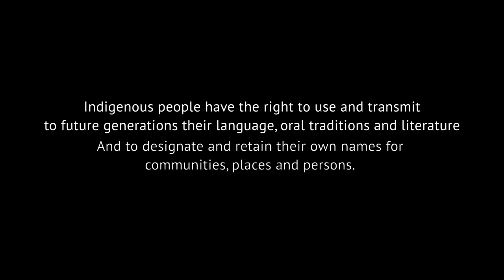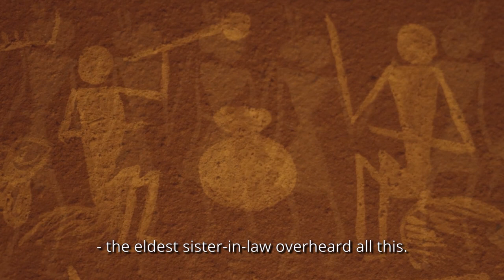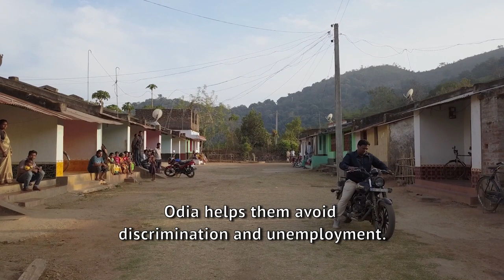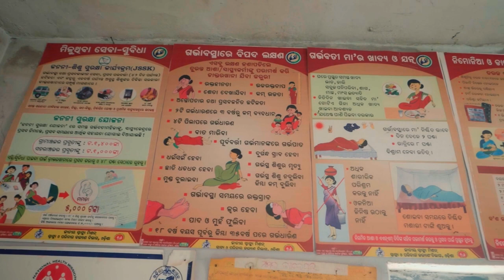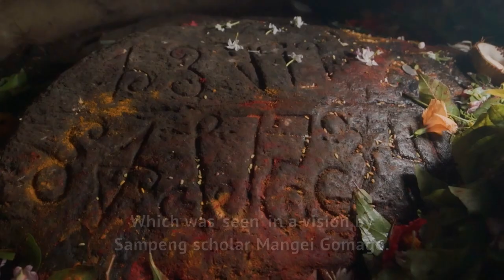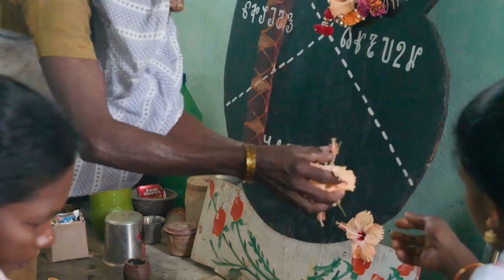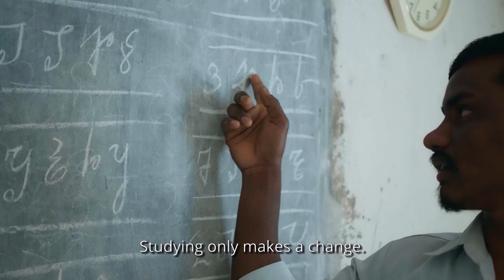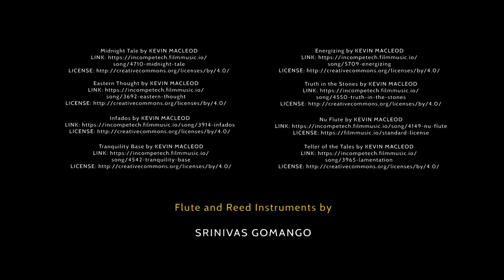Sora: A Language Fights to Live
The Sora are an indigenous community from the Indian state of Odisha. Here, they describe how they feel about their unique yet endangered language.

Sora linguist Opino Gomango grounds the narrative with the people he interviews, the love for his mother tongue and pride in his culture.

DIRECTED by Aditi Kumar
PRODUCED by Bharatbala
CO-PRODUCED by Aditi Kumar, Bharat Misra, Vijayta Lalwani and Manek Singh Kohli
CINEMATOGRAPHY by Amal Sudhakaran
2nd CAM by Bharat Misra
INTERVIEWS and RESEARCH by Vijayta Lalwani and Opino Gomango
TRANSLATED by Opino Gomango
EDITED by Aditi Kumar, Bharat Misra and Karan Salunkhe
SOUND DESIGN and MIX by Tim McDonald
GRADED by Yash Soni